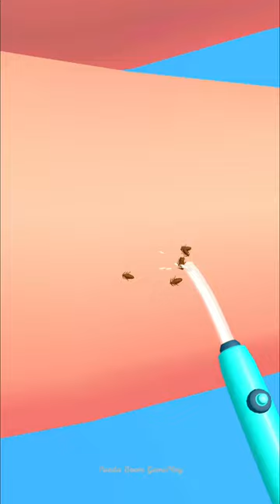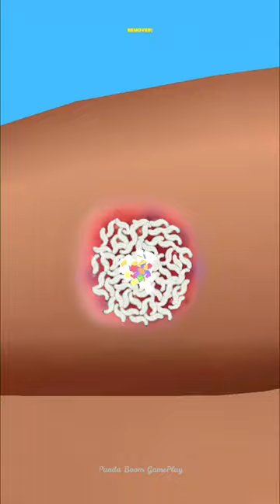Parasite Cleaner 👸🐛👩‍⚕️ BIG UPDATE!! All Levels Gameplay Android,ios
Parasite Cleaner - Gameplay Walkthrough (iOS & Android). The download link is in the video description.

Parasite Cleaner
by Emesh Inc

Hi, this is Panda Boom GamePlay - Android & iOS Gaming Channel. On my channel you will find the best android games 2021, as well as the best iOS games 2021. And of course the best mobile games of yesteryear.

Parasite Cleaner game is no exception. I plan to walkthrough all levels, to reach the max level. Unlock all skins.